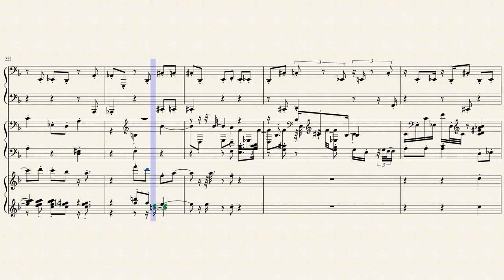Filippo Della Bernaschina - alabamy